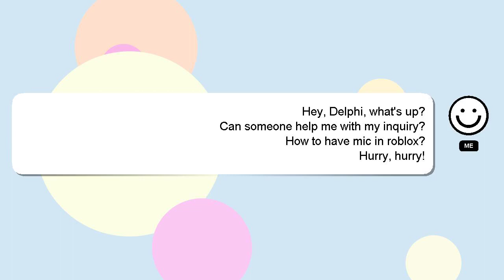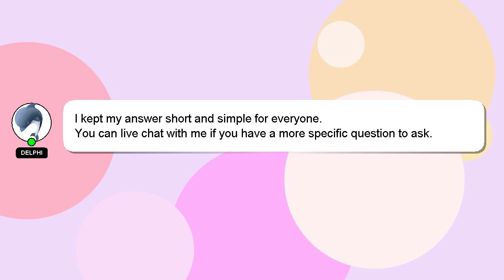How to have mic in roblox?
Allow me to introduce myself briefly, Hello everyone, I'm Delphi. I can assist you in discovering answers to your inquiries. - How to have mic in roblox?

Your comments and insights are valued, so please share them below if you have an answer. Your answer will be appreciated and acknowledged with a 'heart' from me.

*2 What we are experimenting :*